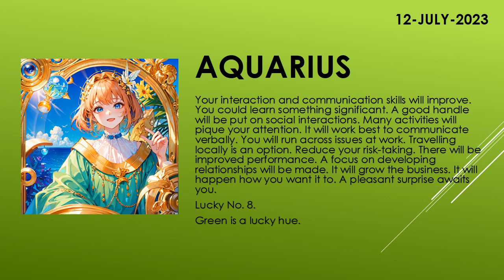Are the starts in your favor? | Today's Horoscope | 12th July 2023 | Daily Aquarius Horoscope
zodiac
zodiac signs
zodiac signs tiktok
zodiac killer
zodiac signs tiktok most likely to
zodiac trailer
zodiac gd
zodiac academy
zodiac attraction
zodiac asmr
zodiac animals
zodiac academy review
zodiac aquarius
zodiac aries
zodiac boat
zodiac boyfriend
zodiac boyfriend tiktok
zodiac blowfly
zodiac best friends
zodiac beyonce
zodiac beds
zodiac buzzfeed
zodiac band
zodiac compilation
zodiac couples
zodiac cancer
zodiac compatibility
zodiac constellations
cancer zodiac sign
chinese zodiac
zodiac documentary
zodiac donuts
zodiac demons
zodiac diner scene
zodiac dayz
zodiac dates
zodiac drake
zodiac dresses
zodiac dynamics
zodiac elements
zodiac energy share latest news
zodiac emoji
zodiac ending song
horoscope
horoscope 2023
horoscope pinoy
pinoy horoscope
horoscope ngayon
horoscope tagalog
tagalog horoscope
filipino horoscope
kapalaran horoscope
horoscope 2023
horoscope cancer
horoscope sagittarius
horoscope by date of birth
horoscope scorpio
horoscope leo
horoscope aquarius
horoscope aries
horoscope asmr
horoscope astrology
horoscope app
clove
clover
love dive
love dose